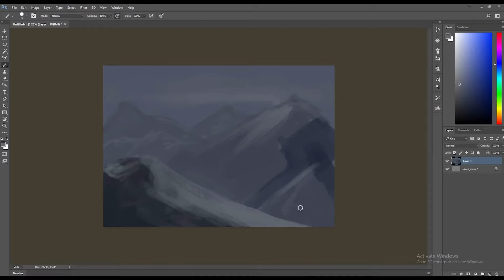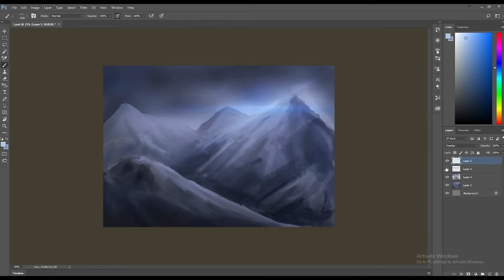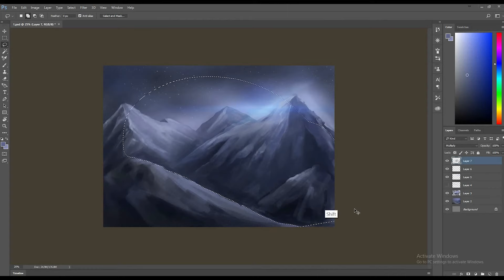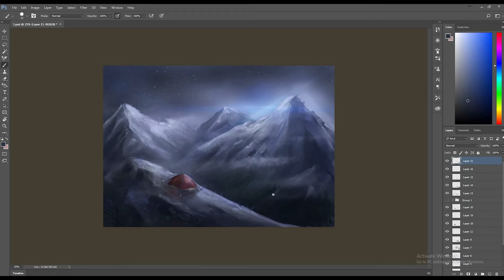speed painting - digital painting tutorial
This is my first ever online video. Its speed painting. This painting describes my imagination while reading a novel by Nimra Ahmed (karakoram ka taj mehal).
Hope you people like it. :)